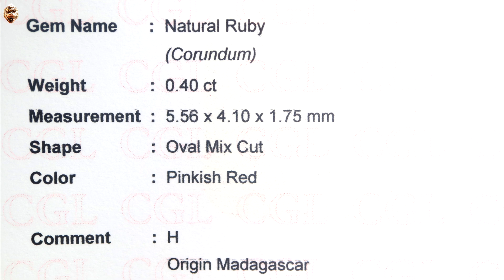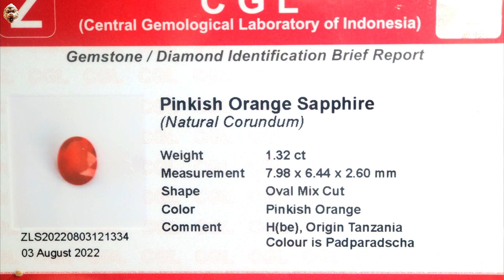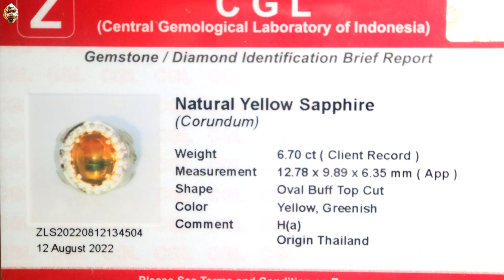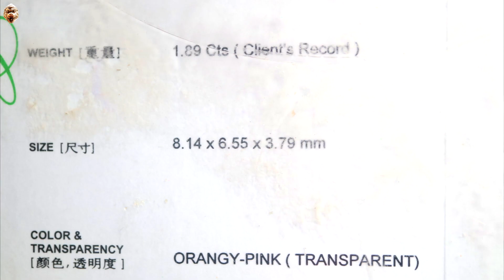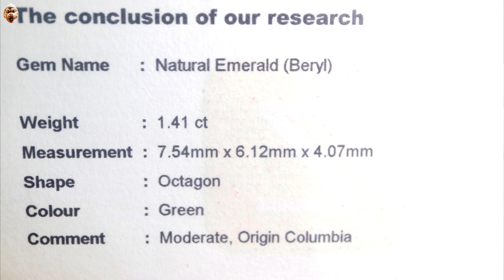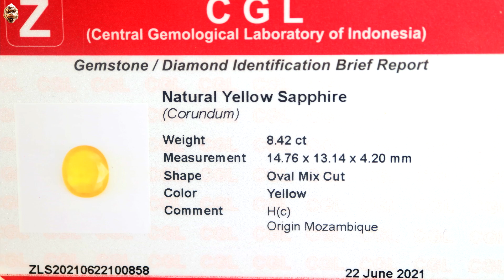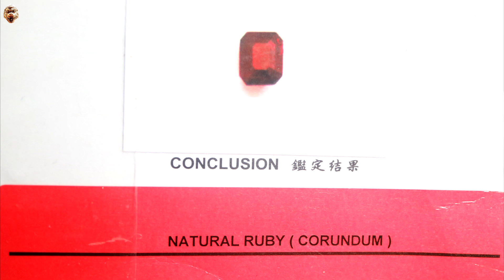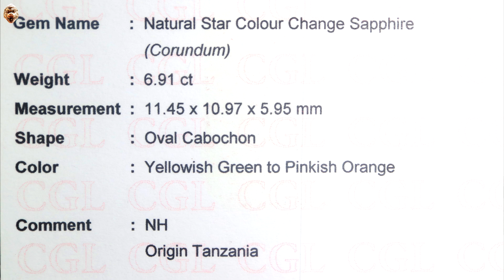GEMSTONES UPDATE 16082022 - RUBY BURMA MADAGASKAR MOZAMBIQUE ZAMRUD COLOMBIA BERLIAN PADPRADSCHA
GEMSTONES UPDATE 16082022 - RUBY BURMA MADAGASKAR MOZAMBIQUE ZAMRUD
COLOMBIA BERLIAN ORANGE YELLOW PINK PADPRADSCHA SAPPHIRE

Sumber

Ismail
Benyamin Art / Antique & Gemstone

Salam Batu
Rubyrebus